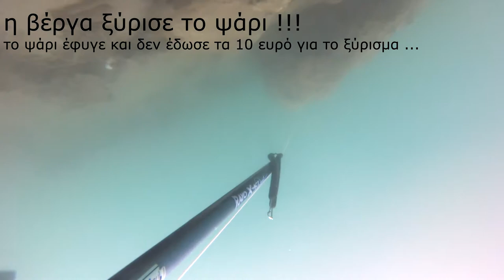μετα απο βροχη